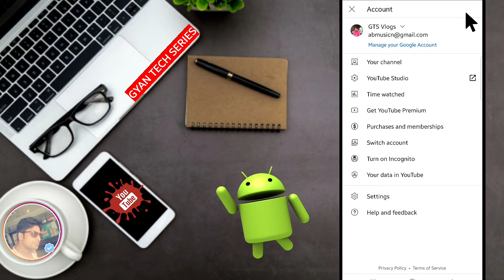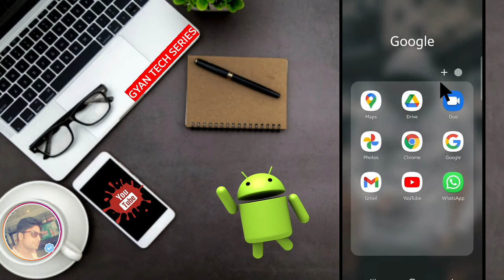How To Change YouTube Channel Name | YouTube Channel Ka Name Kaise Change Kare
1. how to change youtube channel name
2. how to change youtube channel name in mobile
3. how to change youtube channel name before 90 days
4. youtube channel name change
5. youtube channel ka name kaise change kare

1. youtube channel ka naam kaise badle
2. youtube channel name
3. change youtube channel name
4. youtube channel name change kaise kare
5. youtube channel name kaise change kare

1. how to change channel name in hindi
2. change channel name in youtube
3. change name in youtube channel